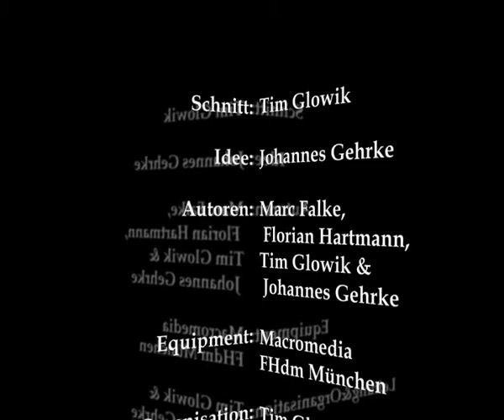outro for our filmproject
this is the outro
i made for our project,
not much work, but it
will be the best in class
i think.